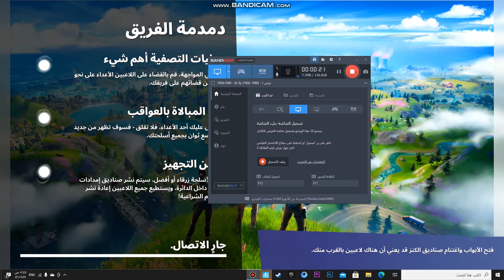Pc Fortnite# فورتنايت اول قيم بي سي